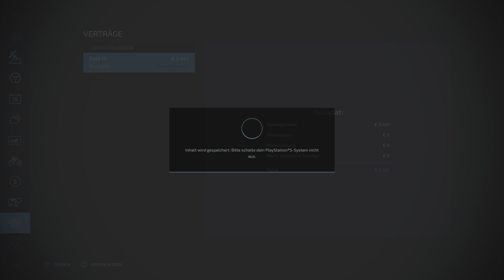FS 22 LP | Felsbrunn 22 Weingut | Lohnaufträge Grubbern und Pflügen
Ein neues Lets Play im Landwirtschaftssimulator 22 mit dem Ziel, Wein anzubauen. Dafür habe ich mir die Map Felsbrunn 22 ausgewählt. Es geht weiter auf dem Hof. Wir führen im Monat Dezember Lohnaufträge durch und müssen fremde Felder Grubbern und Pflügen.

▶▶▶ Headset (Audio):
Sony Pulse 3D Wireless Headset - PS5 & PS4

▶▶▶ Mikrofon:
Rode NT USB+ (Broadcast, Studio) Kondensator Mikrofon